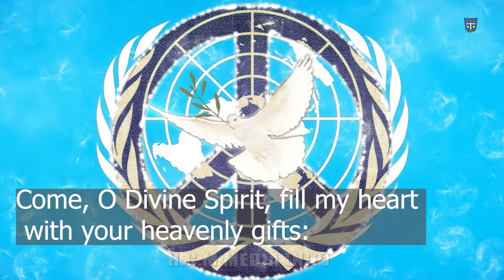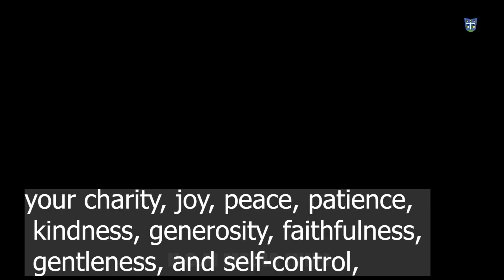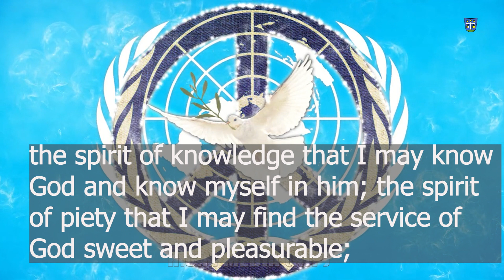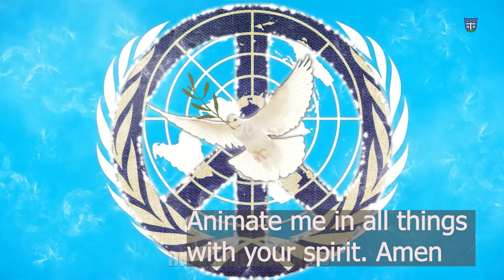for Pentecost!day -9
Come, O Divine Spirit, fill my heart with your heavenly gifts: your charity, joy, peace, patience, kindness, generosity, faithfulness, gentleness, and self-control, that I may never weary in the service of God, but by continued faithful submission to your inspiration may merit to be united eternally with you in the love of the Father and the Son. Amen.